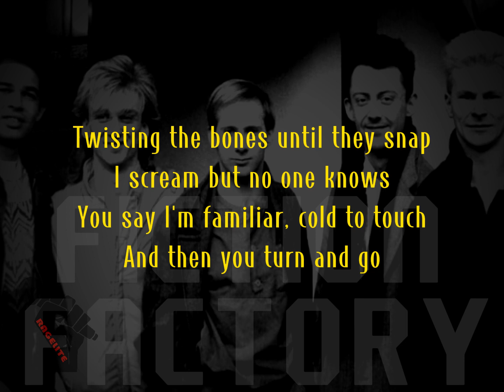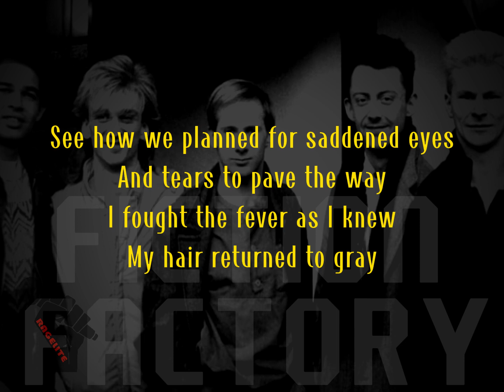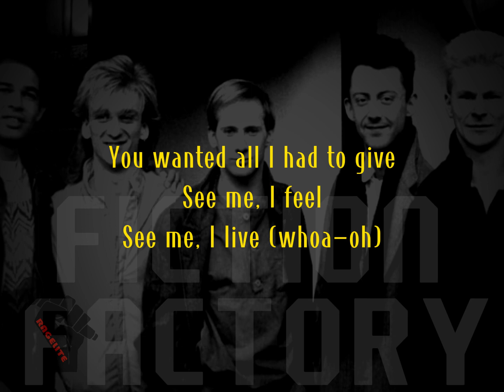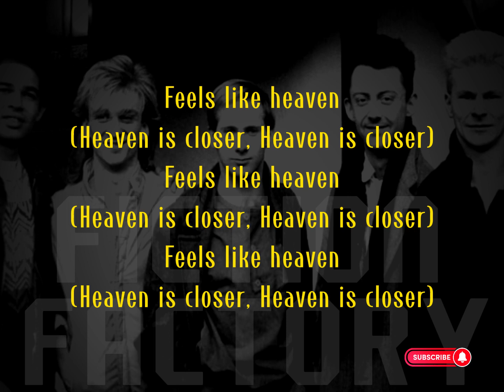FICTION FACTORY - FEELS LIKE HEAVEN lyrics HD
"(Feels Like) Heaven" is a song by Scottish new wave band Fiction Factory, which was released in 1983 as the second single from their debut studio album Throw the Warped Wheel Out (1984). The track was a hit in Switzerland, reaching #2 on the singles chart. In the UK, it peaked at #6. Other chart positions include #10 in Germany, #14 in Sweden and #20 in Austria. The song is a regular feature on 1980s and new wave compilation albums.

Fiction Factory had no other notable successes beyond "(Feels Like) Heaven", marking the band as a one-hit wonder.

The song was written by Kevin Patterson and Eddie Jordan shortly after they had formed Fiction Factory with Chic Medley. The lyric has been described by the band as "an anti-love song", while recognizing that it has come to have a different meaning for different people